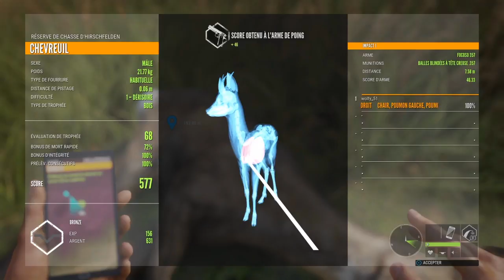theHunter: Call Of the Wild | Épisode 21 Les Sites d'hirschfelden | Ps4 Fr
Donnez moi votre avis sur ce nouvea format !
Gameplay commenté Ps4 Fr